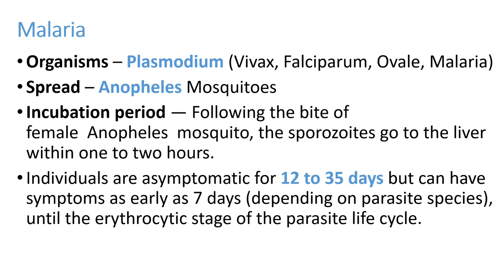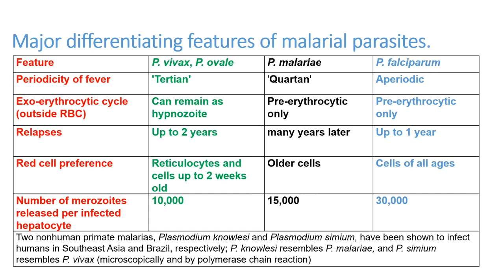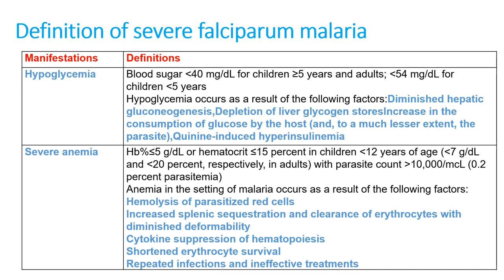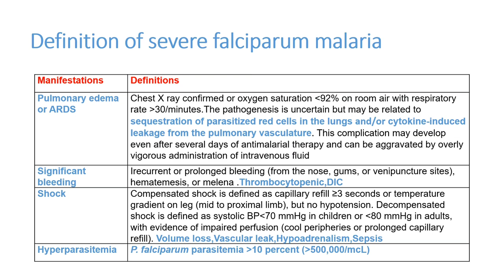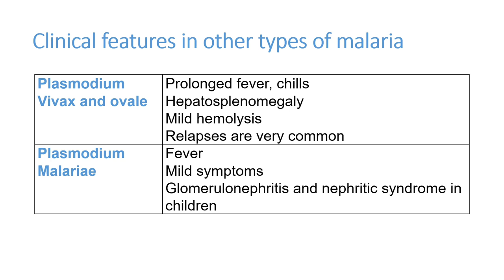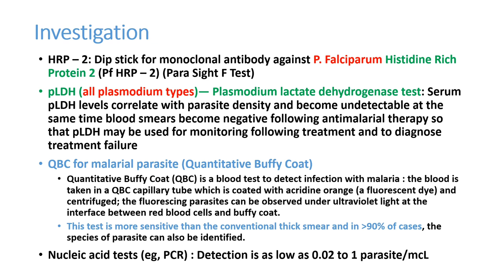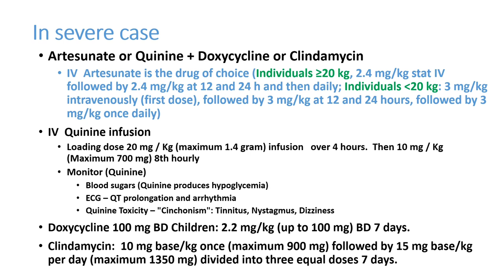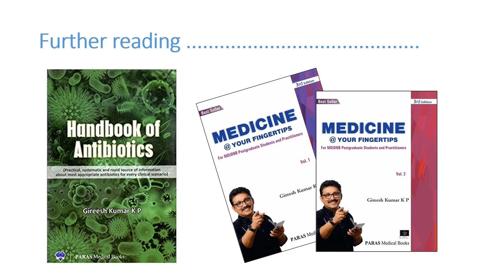Clinical Features & Management of Malaria